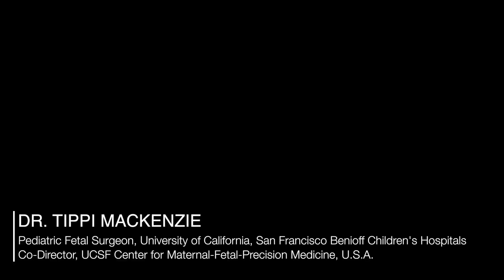International effort brought rare genetic in-uterine treatment to an Ottawa toddler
Ottawa toddler Ayla Bashir made history when she was born in the summer of 2021. She was the first child to be successfully treated in the womb for the same devastating genetic illness that had taken the lives of her two older sisters. Through the coordination between The University of California, San Francisco, (UCSF) medical hospital in the U.S. (the originator of the treatment protocol), and CHEO, the rare in-uterine treatment was made possible for Ayla here in Ottawa. The treatment has had positive outcomes to-date for the toddler and given hope to her parents.